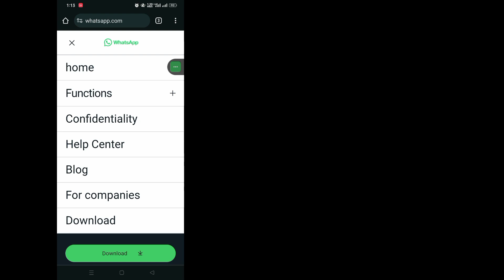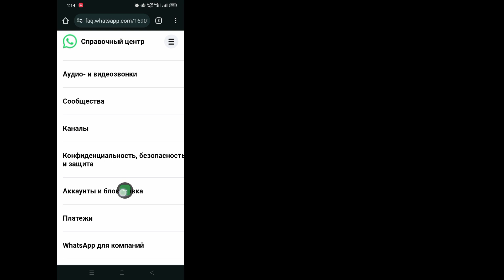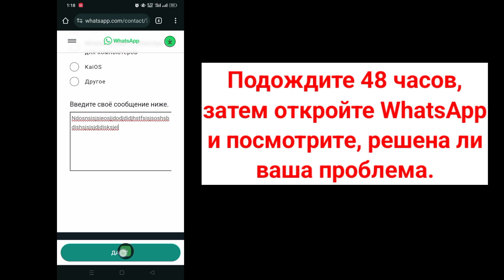Этой учетной записи не разрешено использовать WhatsApp из-за спама || WhatsApp запрещен в 2024 году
Добро пожаловать на обучающую арену!  В этом видео я покажу вам, как исправить, что этой учетной записи не разрешено использовать WhatsApp из-за решенной проблемы со спамом.